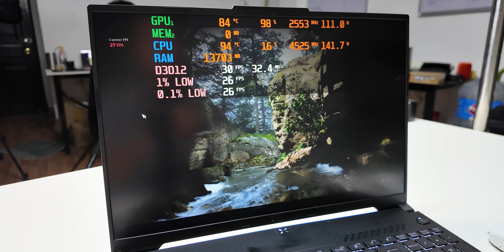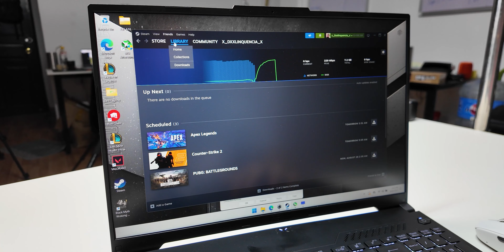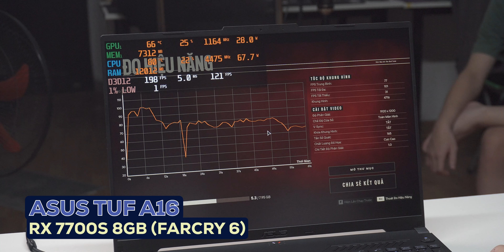So sánh RTX 4060 vs RX 7700S: Phiên bản "giá rẻ" của RTX 4060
Chào mừng anh em quay trở lại với No1 computer. Chủ đề số này sẽ là so sánh giữa RTX 4060 vs RX 7700 được trang bị trên 2 chiếc Laptop phân khúc giá khác nhau. Liệu RX 7700 có phải là phiên bản giá rẻ của RTX 4060 hay không ? Anh em hãy cùng Duy Anh đến với bài so sánh RTX 4060 với RX 7700 nhé !

🔥 Chi tiết Chương trình Khuyến mãi: Sinh Viên mua Laptop - Tiết Kiệm Còn Có Quà

00: Mở đầu
02:19 BlackMyth Wukong
07:31 Cyberpunk 2077
09:45 Far Cry 6

Từ khóa tìm kiếm trên Google:

so sánh rtx 4060 vs rx 7700; rtx 4060 8gb vs amd rx 7700 xt; tuf a16; asus tuf a16; legion 5i; legion 5i 2024; no1computer